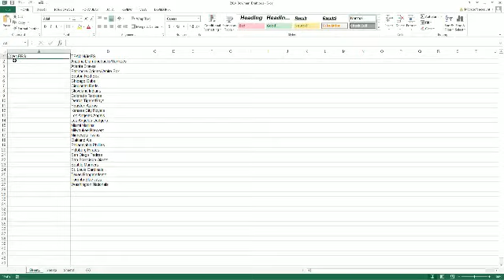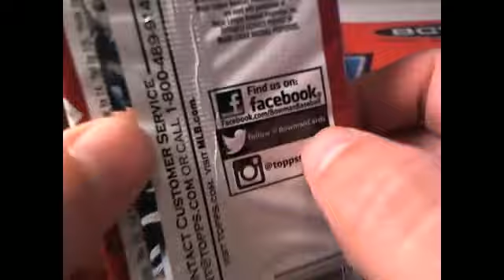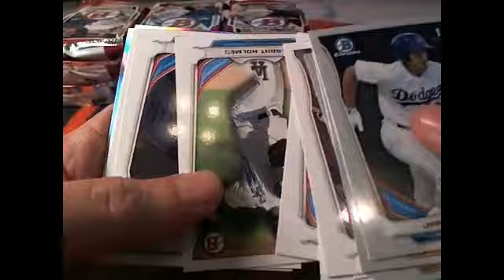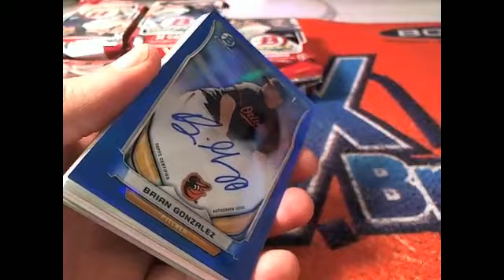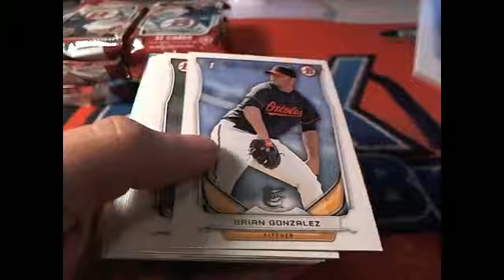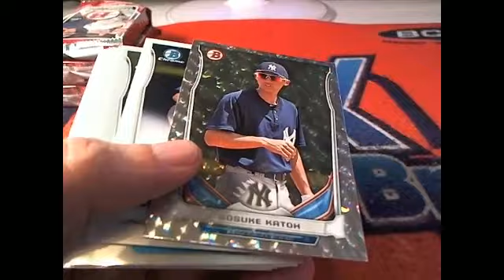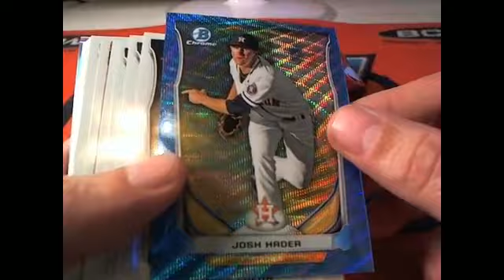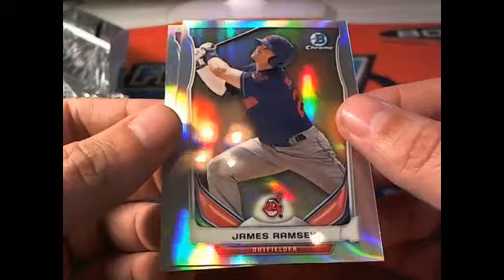2014 Bowman Draft Jumbo Box 2